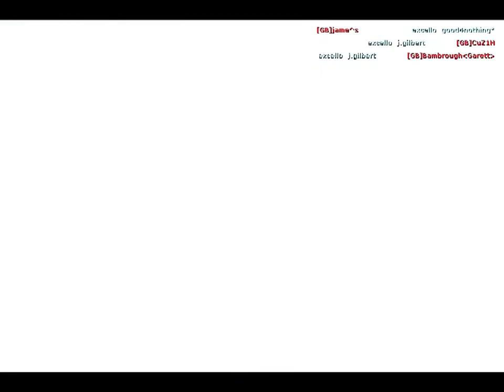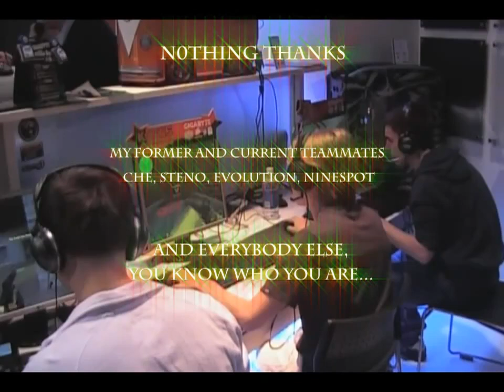EG.n0thing (JGilbert) Living Legend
A full video (demo-frags) of your legends Jordan ' n0thing ' Gilbert